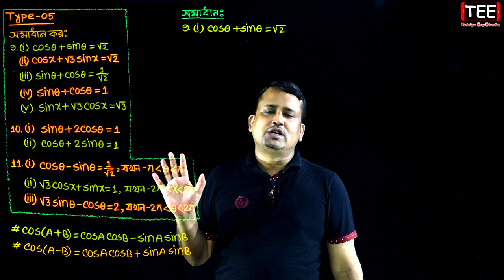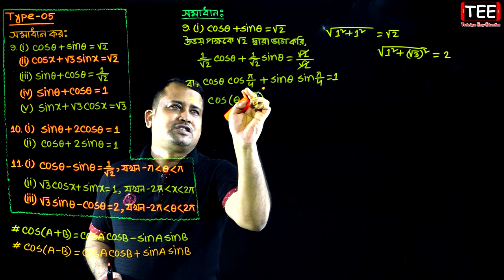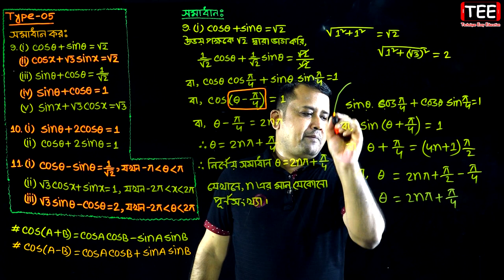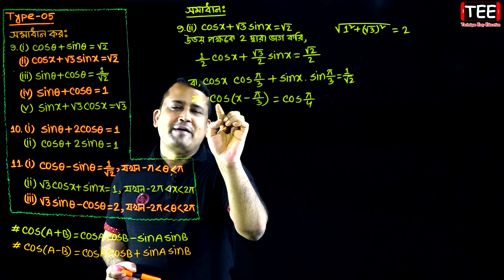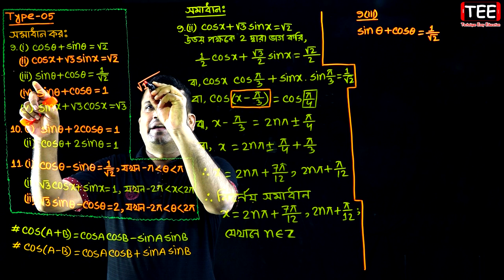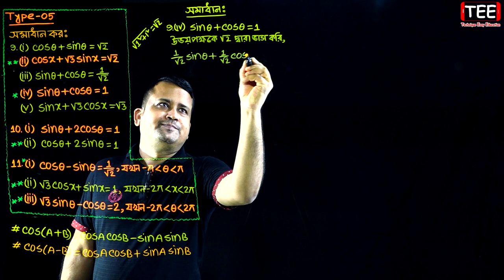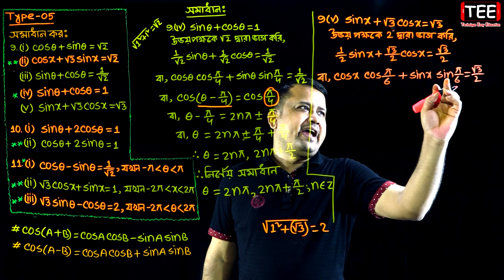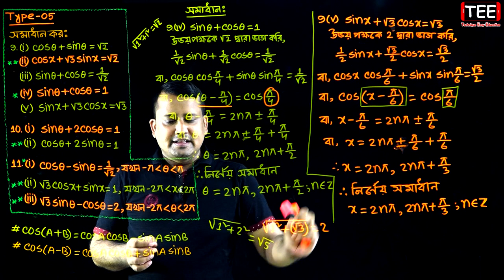পর্ব-১০ || অনুশীলনী ৭.২ || ত্রিকোণমিতিক সমীকরণ || HSC Higher Math 2nd Paper Chapter 7.2 || Sumon Sir